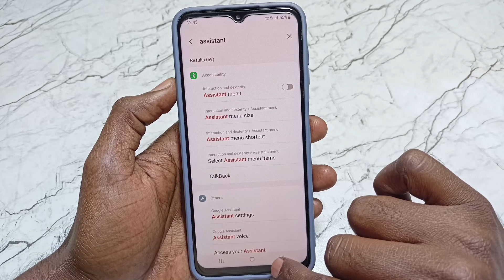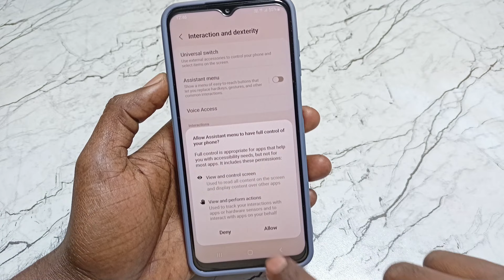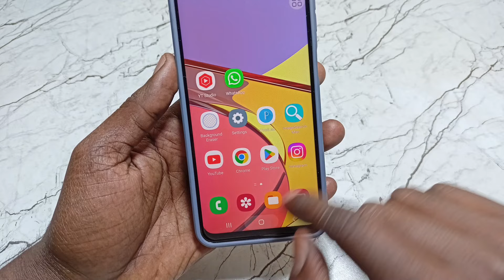3 finger screenshots for any samsung smartphone | 3 finger screenshot setting (f23)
3 finger screenshots for any samsung smartphone | 3 finger screenshot setting (f23)

Video Queries -

3 Finger screenshot samsung mobile
three Finger screen shots in samsung mobile how install
how enable samsung three Finger screen shots
samsung galaxy f23 5g 3 finger screenshot setting
Samsung A13 3finger screenshot setting
Samsung m32 3 finger screenshot
three finger screenshot setting samsung mobile
Samsung Mobile Me Three finger Se Screenshot kaise le
How to take screenshot three finger
3 finger screenshot setting samsung mobile
3 finger Screenshot

Important Videos...